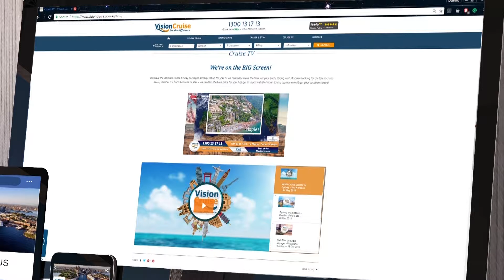The Cruise Show 14th June Royal Caribbean, Princess Cruises, Celebrity Cruises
Join the Team for more great cruise holidays.